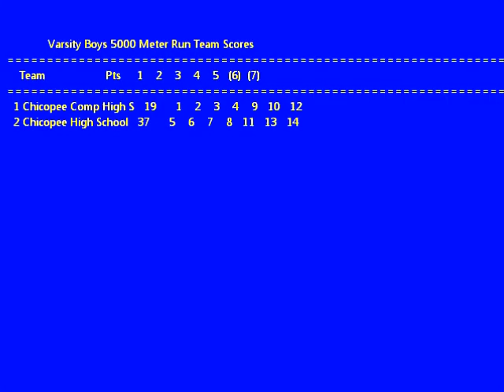Chicopee Fall Classic Boys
This is the boys race of the first annual Chicopee Fall Classic, the cross country meet between Chicopee High School and Chicopee Comprehensive High School.
All photos, videos, information, etc. are property of Comp Cross Country unless otherwise noted.